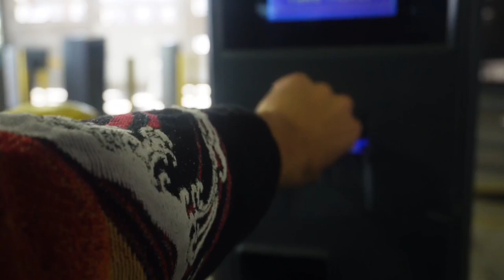HAD FAMILY COURT | 2 DAY VLOG | WELCOME TO MY CHANNEL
Watch me as I prepare for the big day I've been patiently waiting for. I can finally get my children after 30 days away from them (MUST WATCH)

Timecodes
00:00 - Intro
2:51 - Getting dressed + Picked sister up
6:11 - Skating
7:05 - Getting ready for court
9:46 - I GOT MY KIDS BACK !